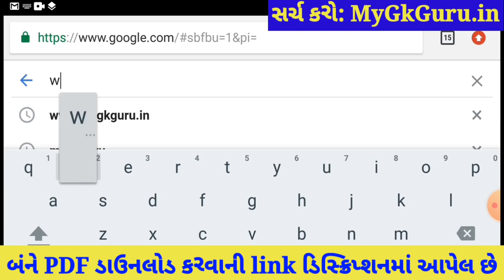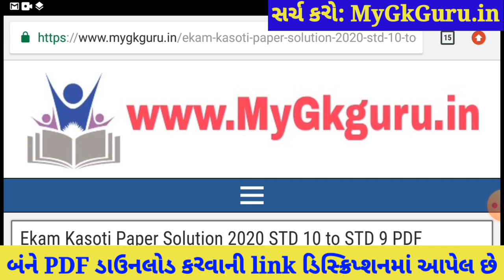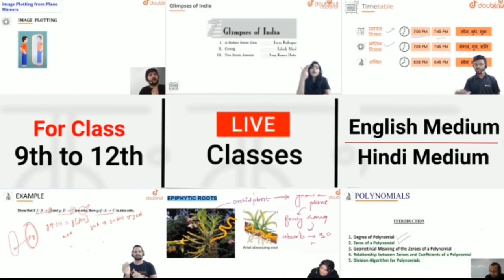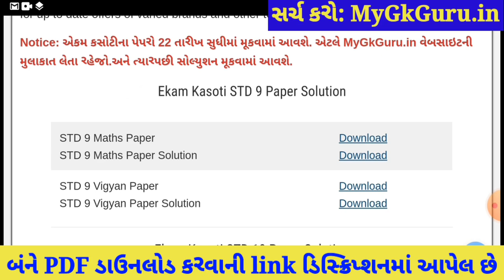💥STD 9 Ekam Kasoti Science Solution, STD 9 Science Ekam Kasoti 7, Vigyan Ekam Kasoti 7 STD 9 Science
💥 STD 9 Ekam Kasoti Science Solution 2021, STD 9 Science Ekam Kasoti 7 March, Ekam Kasoti 7 STD 9 . Ekam Kasoti Dhoran 9 Solution 2021, samayik mulyankan kasoti std 9 Vigyan. STD 9 Ekam Kasoti Maths.

More Features :
1) Saari important books milengi solved video solutions ke saath
2) Previous year papers, Important PDFs, Question Bank
3) Crash Course, Mock Tests, Quiz
4) India's biggest student's community
& much more

3 Crore se zyada bachho ka bharosa!!

Other Related Search Queries :
Ekam Kasoti

in this video I am providing complete Ekam Kasoti std 9 Science solution 2021. Vigyan ekam kasoti solution March 2021.
Ekam Kasoti Solution, Ekam Kasoti Std 9, std 9 ekam kasoti March 2021, Std 9 Vigyan ekam kasoti, Ekam Kasoti, Ekam Kasoti dhoran 9, Std 9 Ekam Kasoti Solution Science, Gujarat board, Std 9 Unit test.